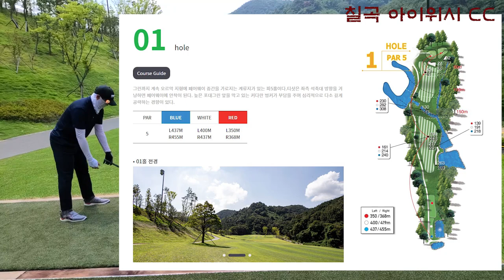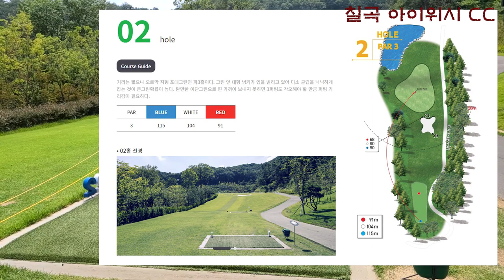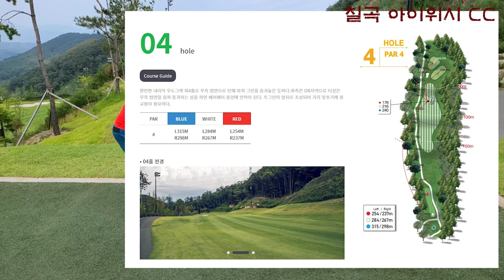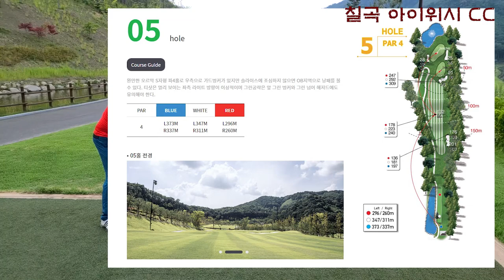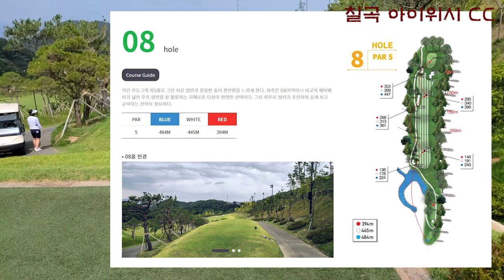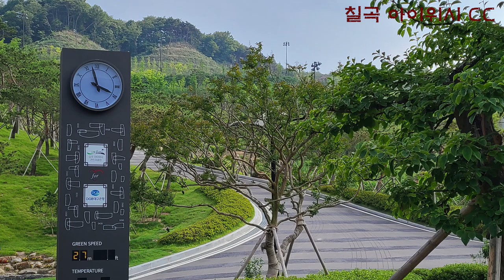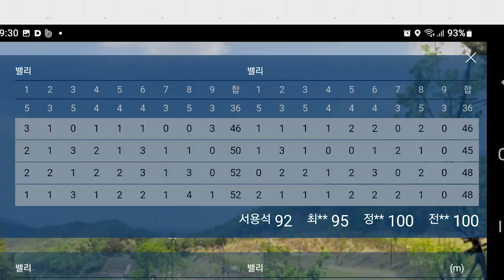칠곡 아이위시 CC With 전언니😘 하프로👏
칠곡 아이위시 CC 는 개장한지 1년 정도 지난 골프장입니다. 하지만
조경과 풍경과 코스가  아직은 9 홀 밖에 없지만 너무 좋습니다.
초보자들이 드라이버 연습하기 좋은 구장입니다.